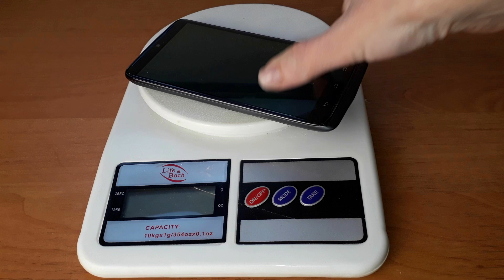КАК за СЕКУНДУ узнать что вас ОБВЕШИВАЮТ. ПРОСТОЙ и ЭФФЕКТИВНЫЙ способ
Как узнать, что вас обвешивают, быстрый  способ.